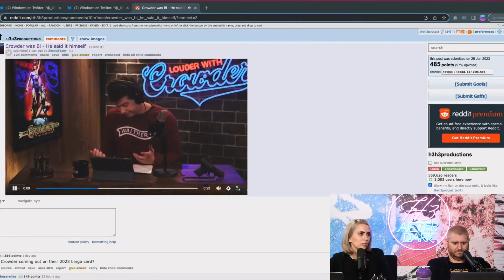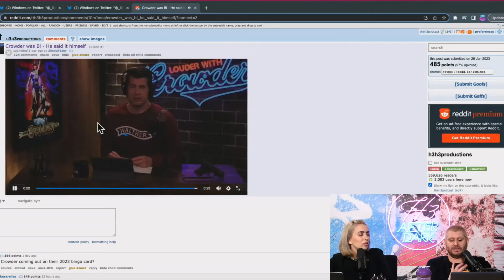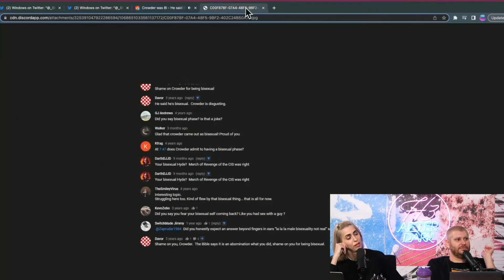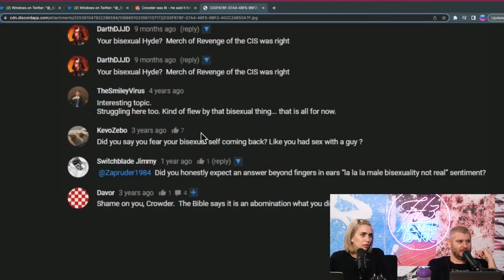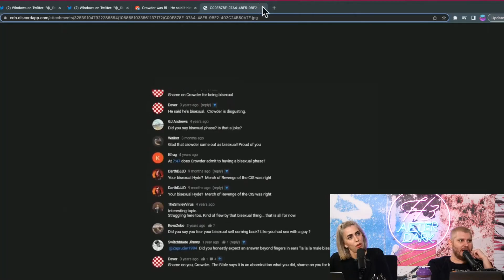H3 Podcast encourages Steven Crowder to embrace his true self